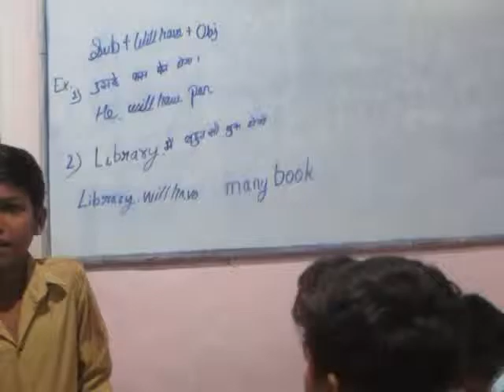Will Have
Presentation Day, Pawan's task Dec 01, 2018